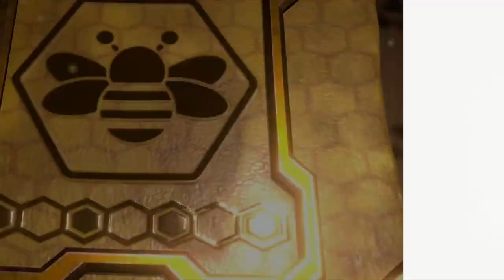5 giochi su Nintendo Switch perfetti per questa estate... Per delle vacanze a POCO prezzo!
Poracci come va? Siamo ormai in piena estate e Nintendo Switch è la console perfetta per questa stagione, dato che la sua natura ibrida permette di giocare ovunque, anche sotto l'ombrellone. Purtroppo Nintendo non ha di certo esagerato con le uscite per questi mesi e a parte Paper mario in arrivo il prossimo venerdì, molti utenti rischiano di ritrovarsi a corto di giochi nella stagione più rilassante dell'anno. Ho pensato quindi di consigliarvi 5 giochi per Nintendo Switch ideali per passare il tempo nelle prossime settimana di vacanza, cercando ovviamente di spendere il meno possibile.

Io sono il Poro Michele, estivo, ciao!